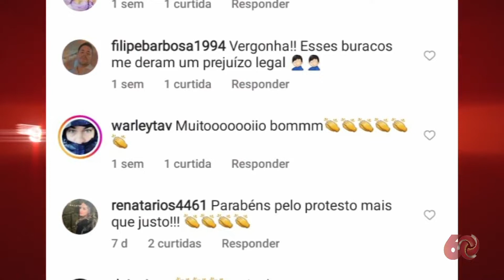Buracos e erosões na estrada entre Carangola e Espera Feliz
Nossa equipe foi de Juiz de Fora até a BR-482, entre Carangola e Espera Feliz, para mostrar a situação da estrada que tem chamado atenção dos moradores. O trecho está cheio buracos. Sem contar as erosões na lateral da pista, que renderam até um protesto inusitado de uma banda de rock de Espera Feliz.